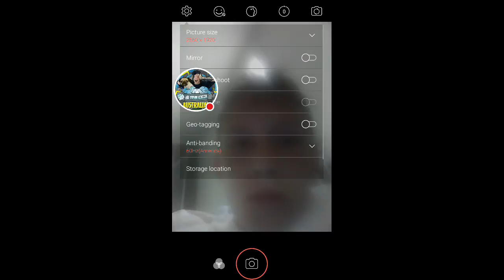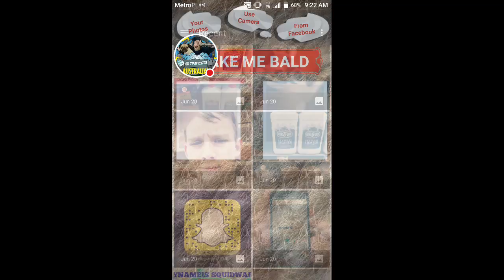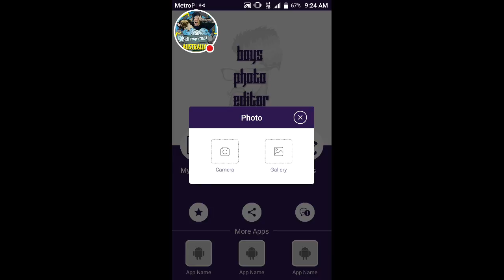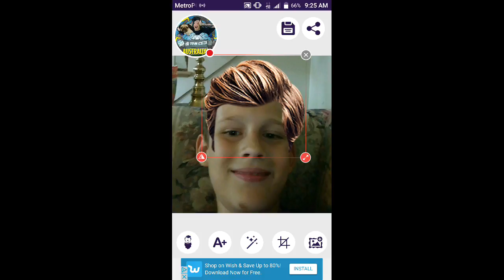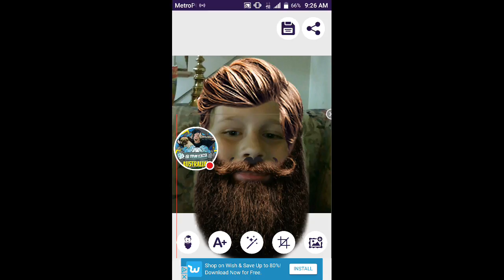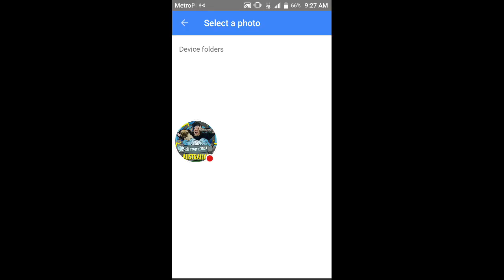MYNAMEIS SQUIDWARDS NEW LOOK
Make me